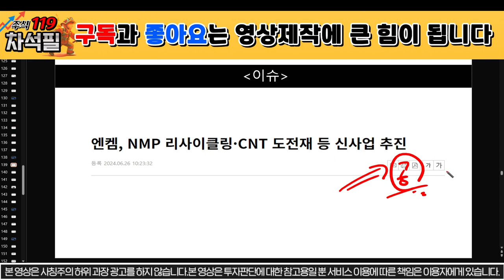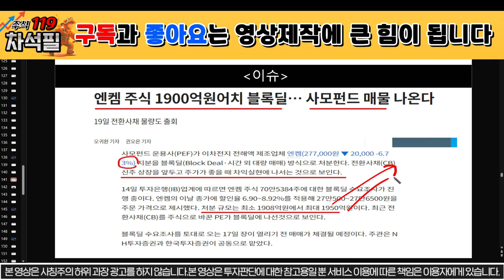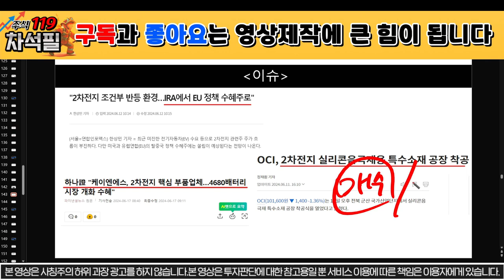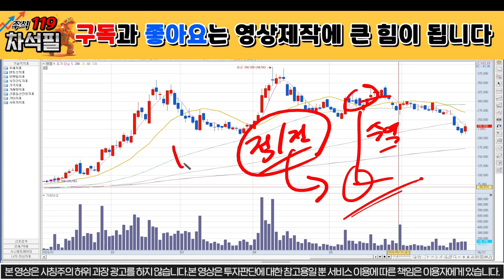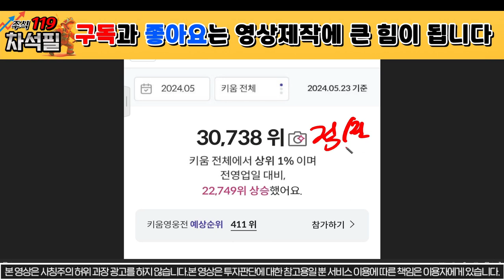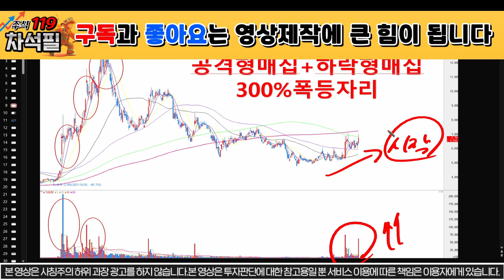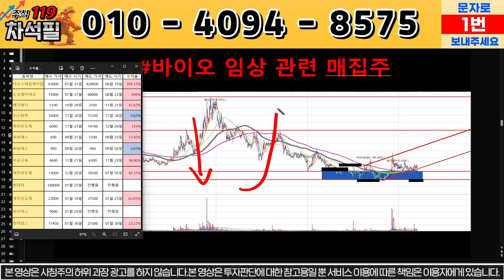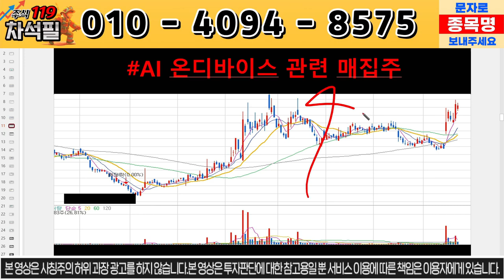[엔켐 주가전망] 해외진출 성공! 미국 2차전지 대박! 2차전지! 엔켐! /엔켐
엔켐 주가 분석, 주식분석 입니다.

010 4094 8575로 종목 분석 요청도 받고,

엔켐
엔켐주가전망
엔켐목표가
엔켐주식
엔켐주식전망
엔켐주가
엔켐호재
엔켐악재
엔켐블록딜